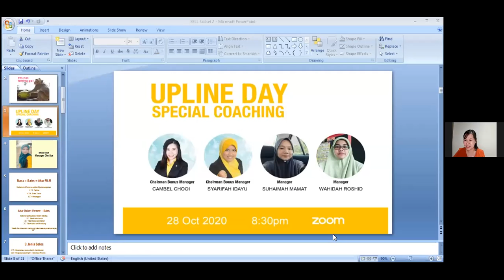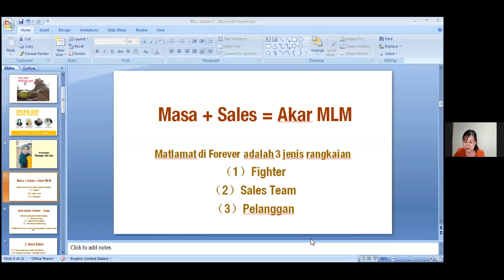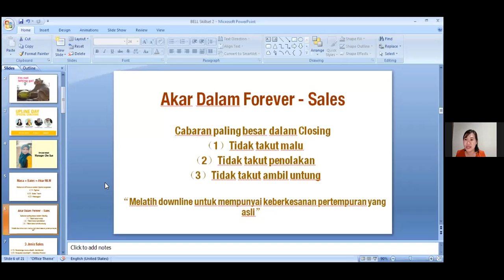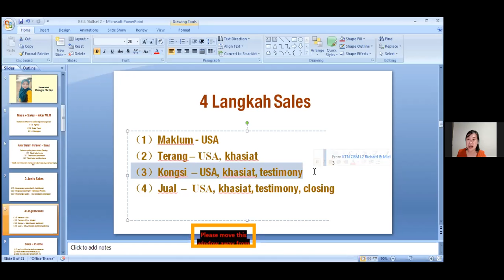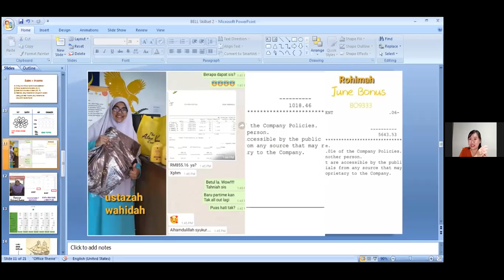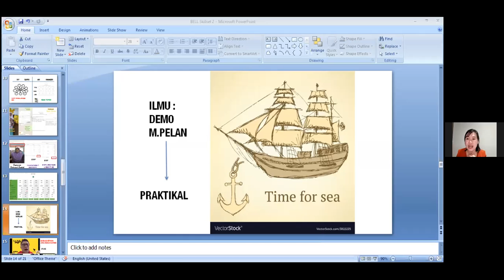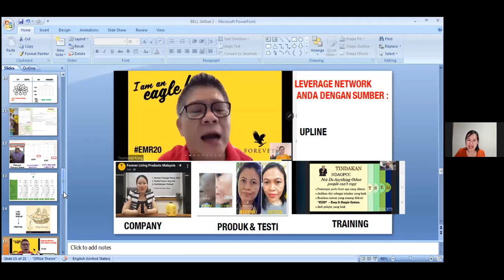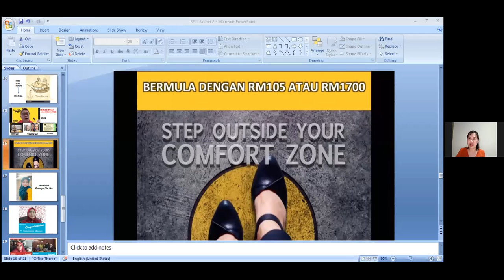Upline Day With CBM Cikgu Ayu